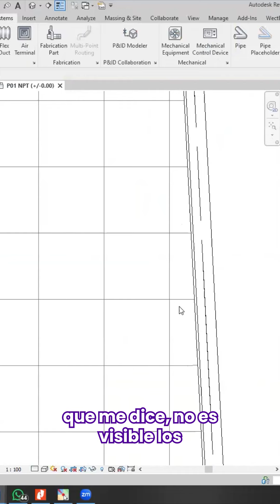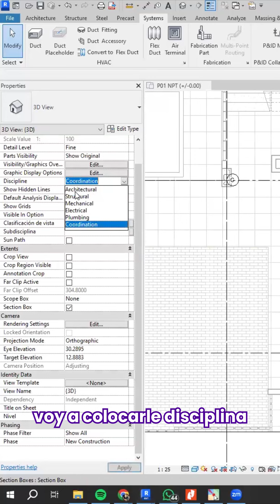Configuración de vista para visualizar tuberías en Revit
¿Quieres certificarte mediante estándares internacionales y destacar de la competencia? ¡Escríbenos ahora y empieza con tu capacitación!